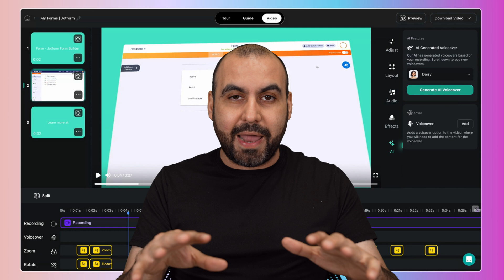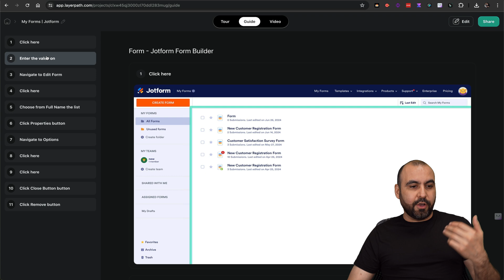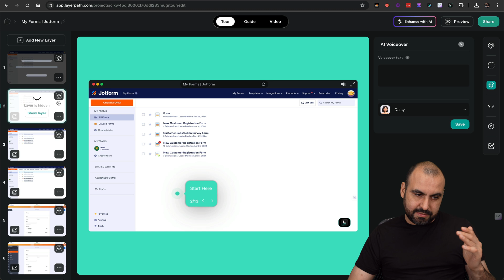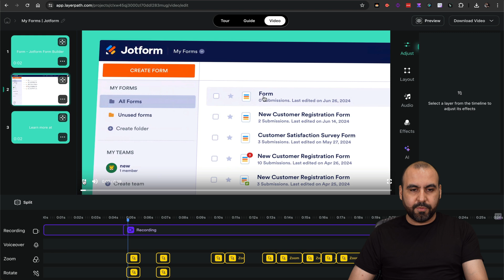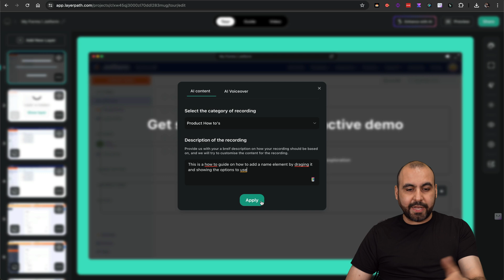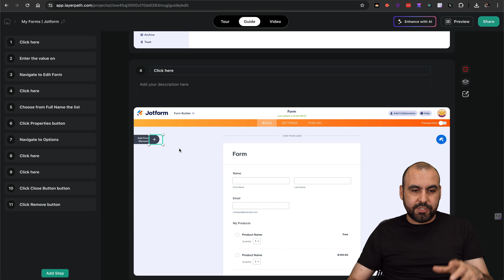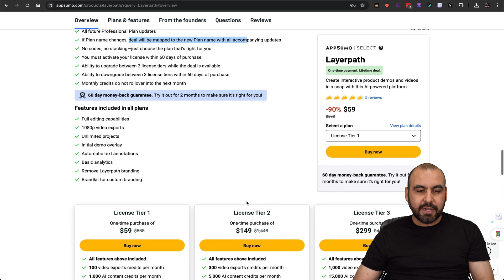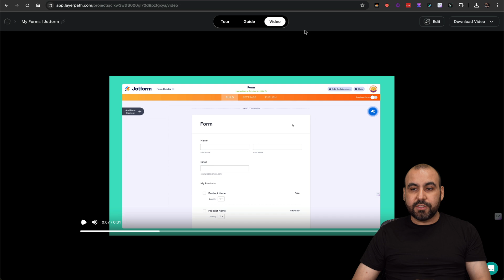NO BS! Create Stunning Product Guides with Layerpath - Lifetime Deal!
Looking for a no-nonsense way to create stunning product guides? Look no further! With Layerpath’s AI-powered platform, you can effortlessly create, embed, and share interactive product demos, how-to guides, and promo videos. In this video, I’ll demonstrate how you can transform your workflow with Layerpath's robust features. From seamless zoom transitions to AI-generated text and voiceovers, this tool does it all without you having to tweak a single setting!

We'll start by exploring how easy it is to set up and create a product guide using just the Chrome extension. Witness firsthand how Layerpath automatically generates step guides, page guides, and videos with professional-quality animations. Plus, learn about the fantastic lifetime deal at Appsumo that's currently available – a one-time payment for lifetime access, complete with a 60-day money-back guarantee!

Don’t miss out on making your product demos stand out. Grab Layerpath today, and elevate your e-commerce, SaaS, and digital signage game.

CHAPTERS:
00:00 - LayerPath Demo
00:25 - Intro
05:40 - LayerPath Video Editor
06:31 - LayerPath AI Enhancer
08:46 - Lifetime Deal
10:21 - Why I Like LayerPath
11:06 - Get LayerPath Here